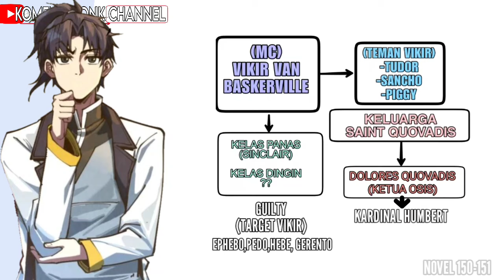REVENGE OF IRON BLO0D 82 | PERSIAPAN SELESAI!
kelanjutan novel revenge of i.b